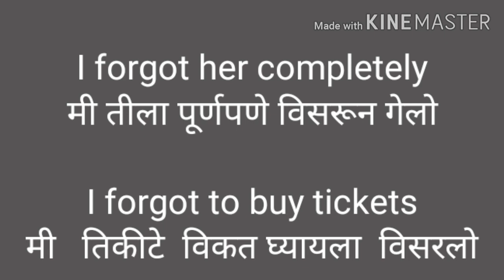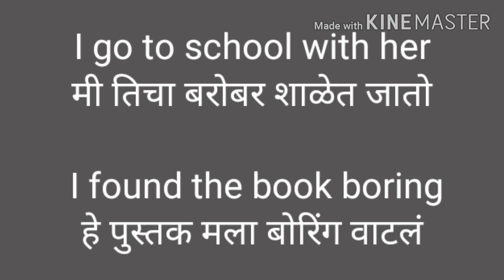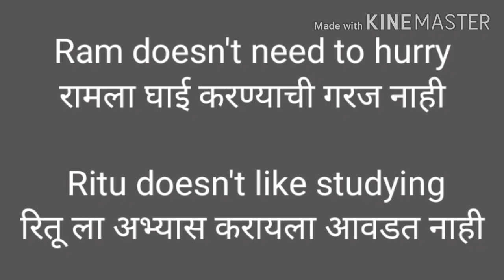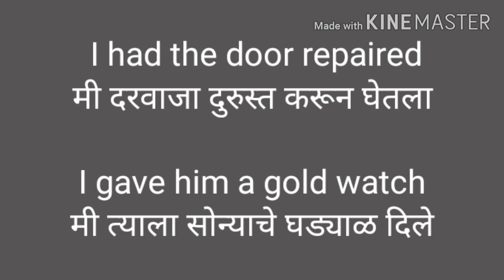रोज बोलले जाणारे इंग्रजी वाक्य daily use English sentences in Marathi#onlinekidseducationsp